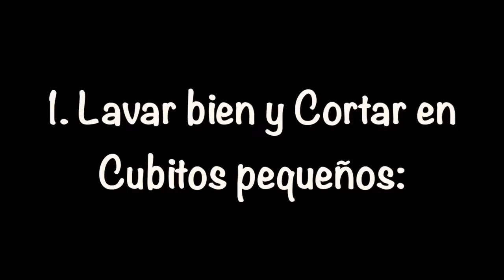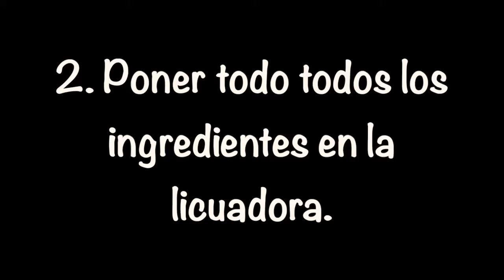Delicioso Jugo Verde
¿Como preparar un delicioso jugo verde? ¡Es fácil! Es una forma de consumir mas nutrientes en tu día.